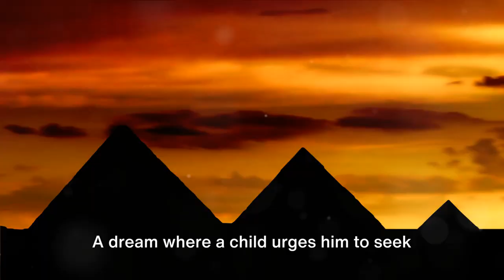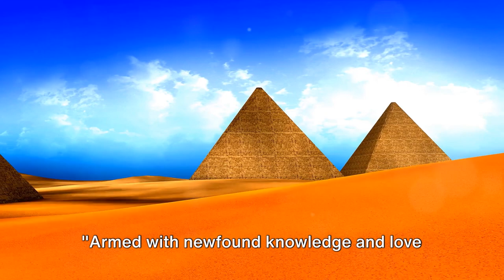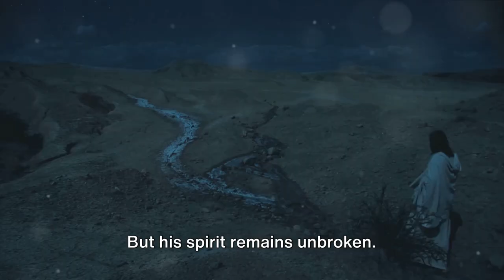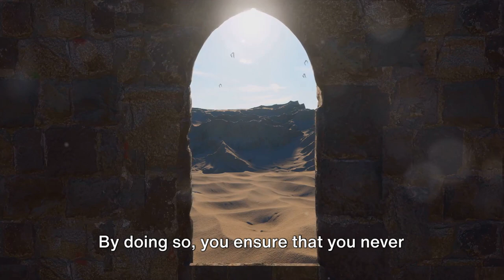The Alchemist: 5 Secrets to Transform Your Life, Wealth and Destiny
Embark on an enchanting journey through the pages of 'The Alchemist' in our latest YouTube video! Join us as we delve into the profound wisdom and timeless insights of Paulo Coelho's masterpiece. Discover the secrets of pursuing your dreams, finding your true purpose, and embracing the magic of life. Whether you're a seasoned fan or new to the world of 'The Alchemist,' this video promises to inspire, enlighten, and ignite the flames of your own personal legend. Don't miss out on this transformative experience - hit play and let the adventure begin!